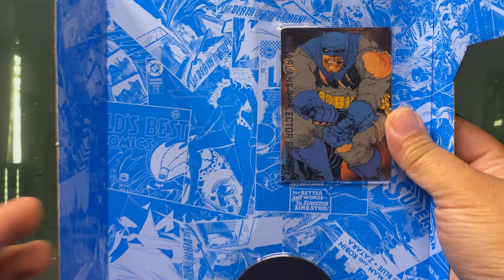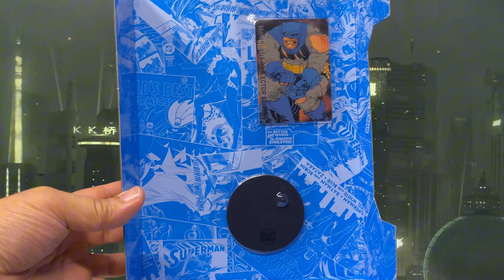QUICK UNBOXING Platinum Edition Mcfarlane Collector Edition 21 Battle Damage Blue Batman | TDKR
In this quick unboxing, we're diving into the Platinum Edition McFarlane Collector Edition 21 Battle Damage Blue Batman from The Dark Knight Returns! 💥🔧 This rare collector’s edition figure is packed with epic cel shading details, and we're here to give you a close-up look!

Join me as I showcase the unique features of this limited edition McFarlane Batman figure, one of the chase variants you don’t want to miss. 🏆 If you're a fan of DC Multiverse, collector edition McFarlane figures, or you just love seeing awesome action figures unboxed, you’re in the right place!

🦇 Figure Features:

Exclusive Platinum Edition with limited cel shading detailing
Amazing articulation and sculpt, perfect for collectors and DC fans!
See all the awesome details in this fast-paced unboxing 🔥